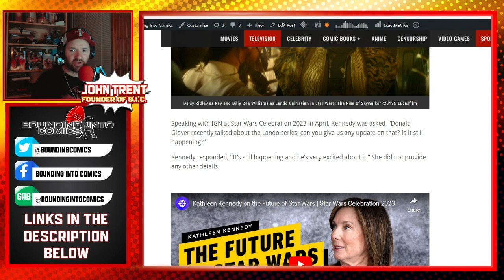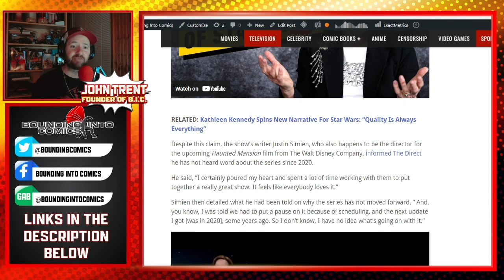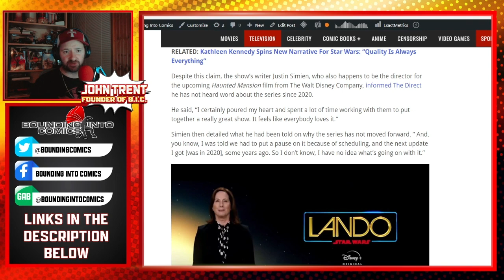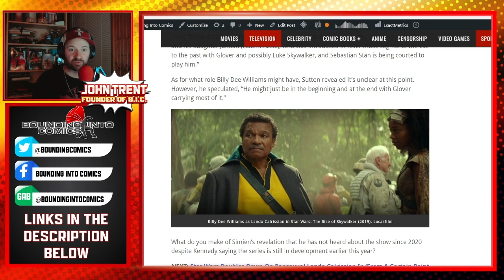Star Wars: Lando Writer Says He Hasn't Heard a Peep Since 2020 But Kathleen Kennedy Says Opposite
Disney Star Wars is all over the place, no one really knows what's going on it seems, not even the people producing the content itself!